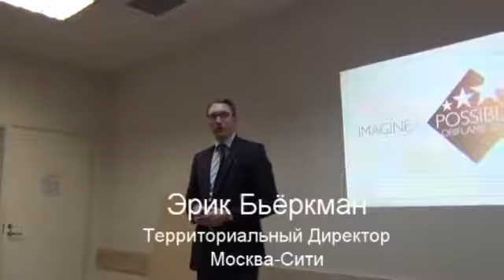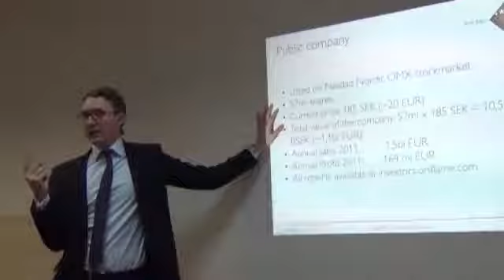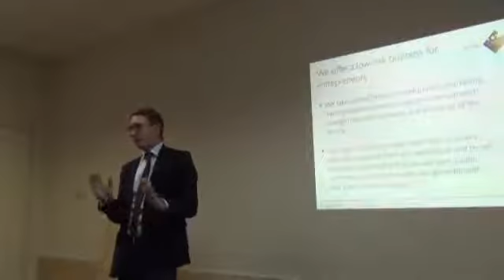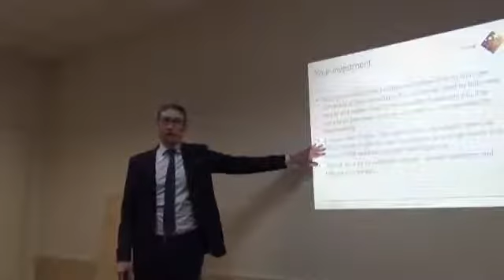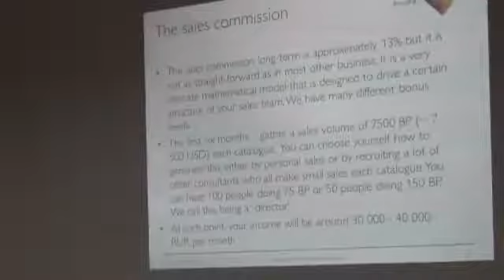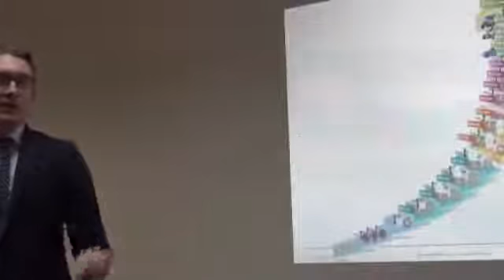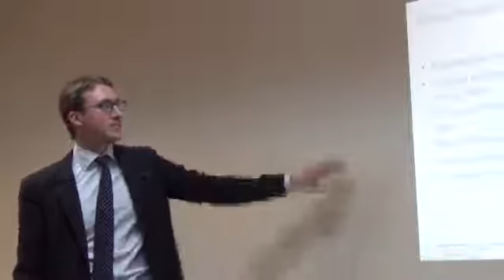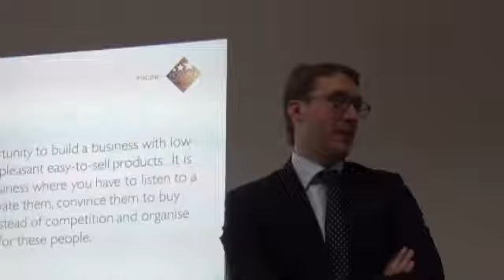Орифлэйм для мужчин Презентация от шведа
Хочеь больше узнать об "Орифлейм" ? Выходи на вебинар вторник в 19.30  по ссылке :